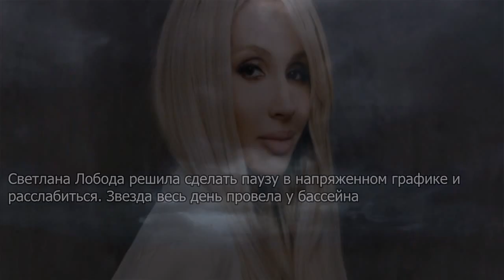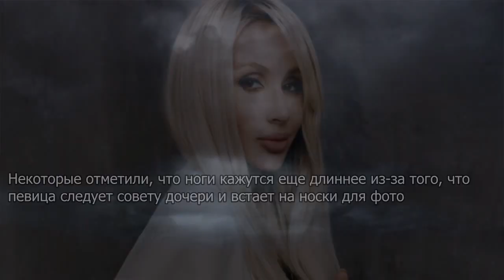"Горяча и бешена": Лобода в мини-бикини сразила наповал